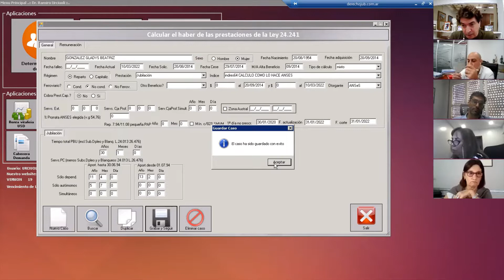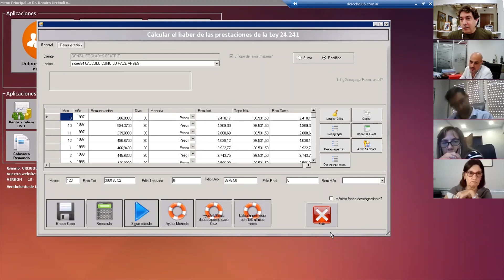Fechas de Adquisición en cálculo mixto (Escuelita 11/03/22)